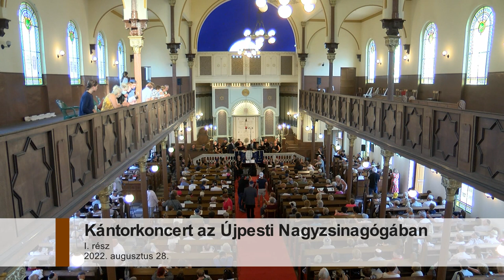Ahogy Történt - Kántorkoncert Újpesten I.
Óriási siker volt az idei kántorkoncert az Újpesti Zsinagógában!
Első rész.